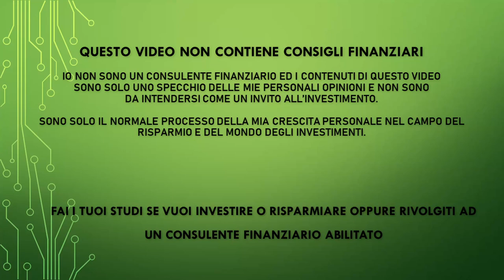Pro e Contro del mondo Crypto - Conviene investire in Crypto nel 2022?